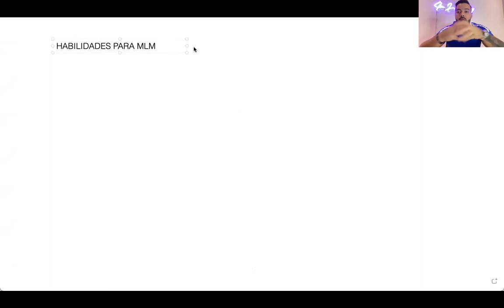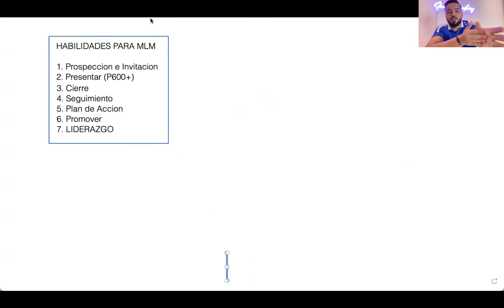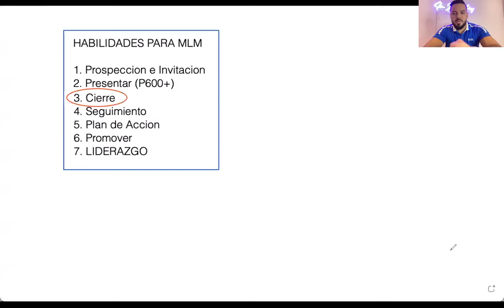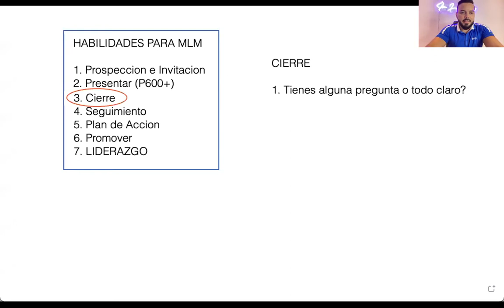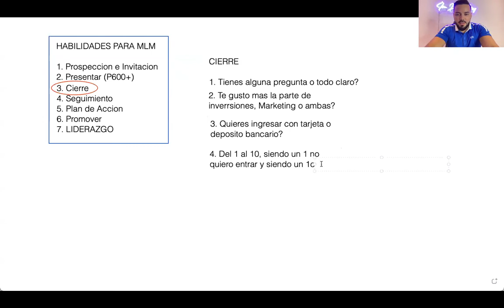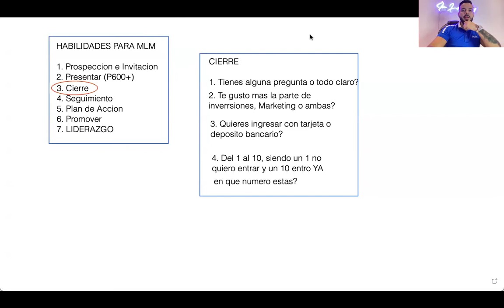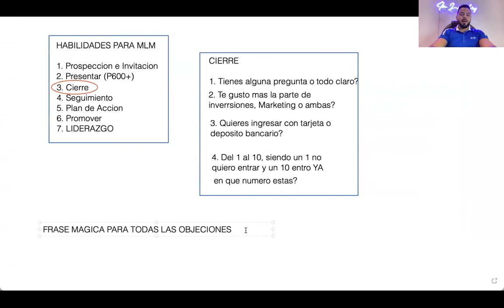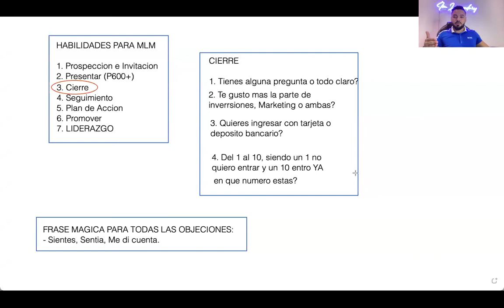🏆 Los Secretos Para CERRAR Efectivamente en Network Marketing MLM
En esta mentoria te comparto el paso a paso de manera extendida sobre como hacer un cierre en la industria de redes de mercadeo y cualquier negocio de ventas en general.

Sigue a Danio Delgado en..